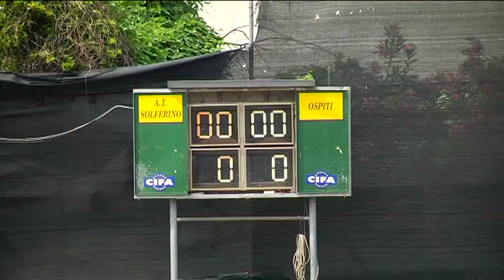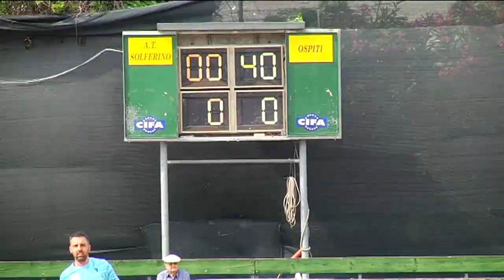SOLFERINO - CASTELLARO (VIDEO integrale completo)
Solferino (MN) 04/06/2023 - E' l'ultima giornata del Campionato andata serie A open maschile corrente anno - E come era facile supporre anche in questa gara è stata "alta scuola di tamburello attuale" che sarebbe stato logico averla res disponibile a tutti in "live streaming" per assaporare la tensione di una ottima partita di tamburello ed essere esempio ai giovani che praticano questo gioco che NOI ADULTI amiamo. Personalmente vi offro Solferino - Castellaro in forma "integrale tutta" , dicendovi .IO...ed altri... C' ERAVAMO.
Video in HD e buona visione.